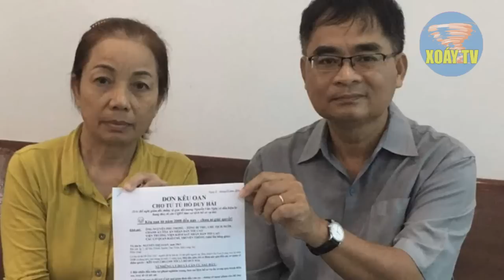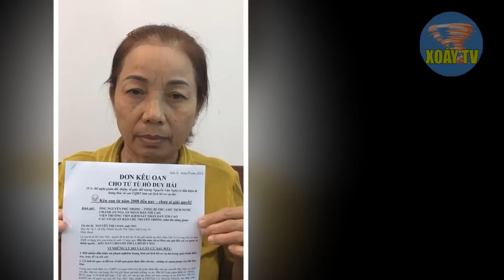TIN VUI: Uỷ ban Tư Pháp TRÌNH Quốc Hội KỊCH BẢN GIẢI CỨU Hồ Duy Hải, BẮT Nguyễn Hòa Bình và đồng bọn